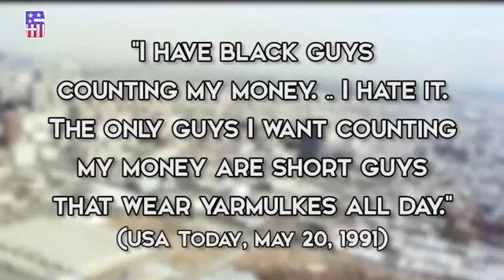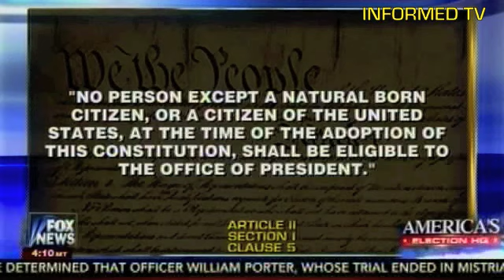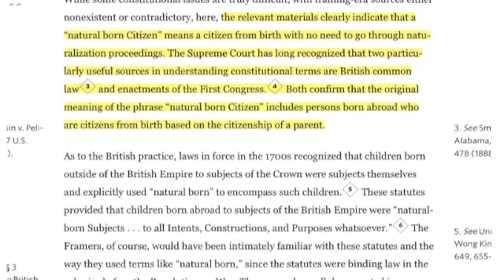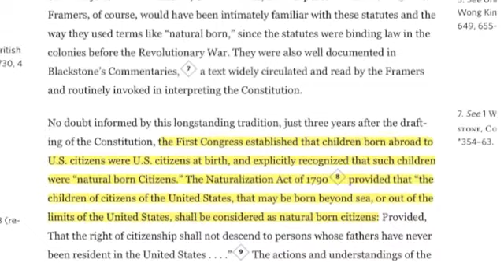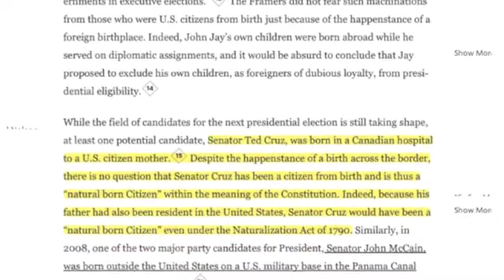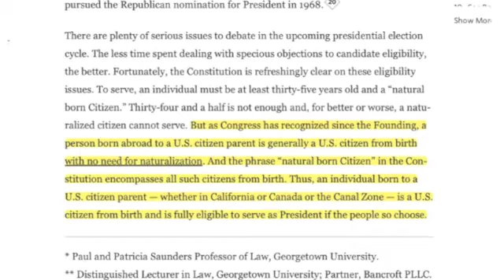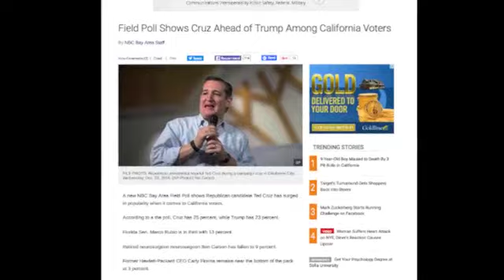Racist Trump Supporters Failure Attacking Cruz Eligibility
Conservatives, Libertarians, Republicans, and Democrats are uniting behind Ted Cruz for the good of America.  The Socialist billionaire and millionaire puppet masters of political leaders in both parties are now losing power as Ted Cruz gives constitutional and economic power back to the American people. Unless we change to way we vote and behave, we'll have the same old mess. The age and influence of the Washington Cartel and their insidious control over the mainstream media is coming to an end.

Today, Americans are finally waking up to a world as it really is and we are demanding REAL Solutions and Forthright honest answers from those elected to public office.  Ted Cruz is Trusted and the modern day Great Communicator of our generation.  Blacks, Latinos, Whites and all Races of Americans who have become put off by Donald Trump's tone of voice and the corruption and economic uncertainty caused by the failed liberal policies on the left, are excited about joining forces behind a real uniter and problem solver, where everything is not about himself, but the American people.

Join me and millions of Americans who want to see a return of civility and freedom from socialist progressives incremental tyranny which seeks to restrict and marginalize our: freedom of expression, our 2nd amendment ability to protect ourselves, having a limited federal that gives rights to the states, and diminish our access to the Bill of Rights.  We are Informed Citizens United!

He will pass and sign in to law a balanced budget amendment

He will end corporate welfare and stop Democrat Socialists from allowing big corporations and monopolies to direct the economic policy of our nation.

Ted Cruz will rein in Judicial Activism.

Pass fundamental tax reform, making taxes, flatter, simpler, and fairer.  The Ted Cruz fair tax plan will put more money in the hands of the American people.

Pursue all mean possible to repeal ObamaCare and give us the freedom to choose our own health insurance, keep our own doctor,  and force the health insurance companies to compete to give us all lower rates.

He will defend America's National Security nationwide and its border integrity.

Ted Cruz is a defender of Internet Freedom and will stop Obama and Democrats from giving over control of the Internet over to the United Nations and Communist Russia's and China's influence and oppression.

His ability to open the minds with communicational intelligence, even convincing those who are use to voting liberal democrat to realize that they were conservative all along.

Ted Cruz will protect the freedom of speech and freedom of inquiry of all Americans.

Ted Cruz is the ONLY candidate who will AUDIT the Federal Reserve.

Ted Cruz will prevent Government imminent domain of the American's private property.

Ted Cruz will defend the law-abiding American citizen's Constitutional right to own and operate an effective firearm.

His proven track record holding both political parties accountable to the American people, stopping the corruption in both political parties, opposing and exposing the power-grabbing tactics politicians us to take advantage of Americans and his experience being attacked by a socialist government-controlled mainstream media and both the Republican and Democrat establishment - which he calls the Washington Cartel.

THIS IS WHY MORE AND MORE PEOPLE SEE TED CRUZ as the only logical choice and the MOST REALISTIC CONTENDER who can and will defeat any Democrat/ communist/ socialist opponent and it's why so many everyday people are putting their money where their mouth is to support the campaign of Ted Cruz in record numbers!

While Socialists create class warfare political sales gimmicks designed to make people jealous and to envy what other worked hard for, Ted Cruz has a specific plan with solutions that will put more money in the hands of the American people. Finally a candidate who represents the voice and needs of the people and has a background to prove it. POWER TO THE PEOPLE!!!

Ted Cruz reforms will make America only stronger and the American people even more wealthier and save more than enough for retirement.

"Socialists and Democrats so love the poor that they always find a way to make more."

33 Reasons Ted Cruz Should Be The Republican Nominee and President of the United States